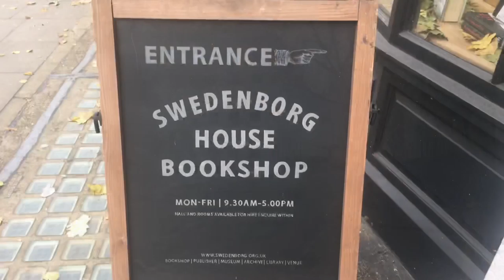Swedenborg House Video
Made for Media and Society